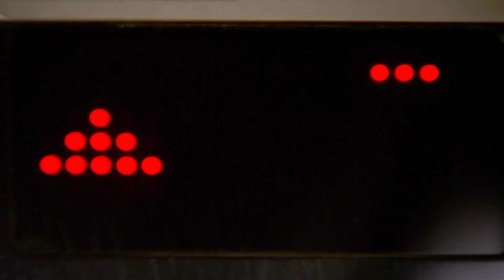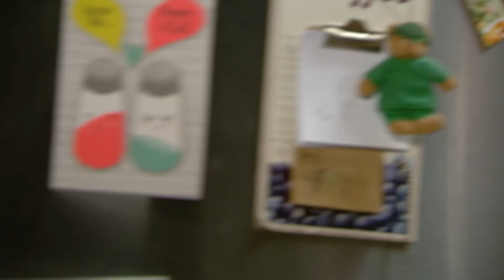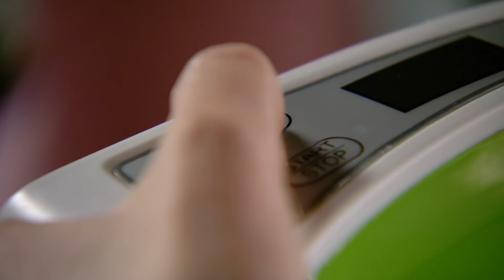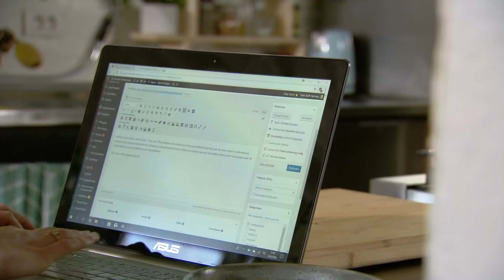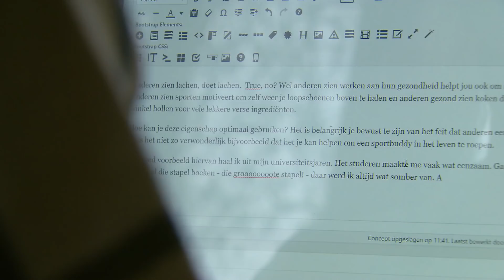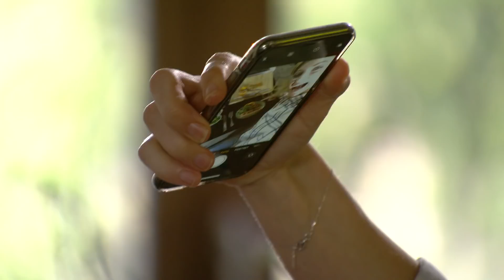De Gezonde Goesting 3 - Teamspirit!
Healthy foodie Steffi trakteert haar vriendin Aminata op worteltaartjes. Ze bewijst ook dat soep met een hartige granola super simpel én lekker is en maakt zalm & quinoa for diner. Ze trekt ook naar de yoga en begint haar dag bij de bijtjes.

- Rode quinoa met Oosterse zalm: